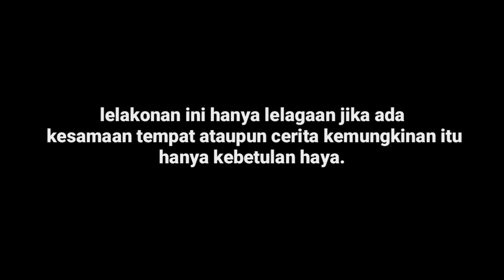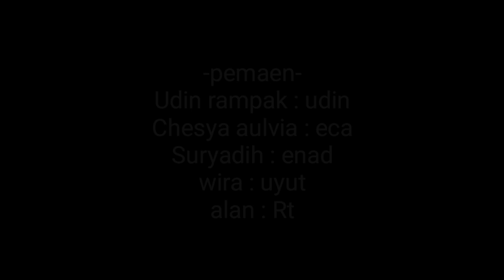film komedi - Jadi kepikiran (ngebangbet the series)eps#12